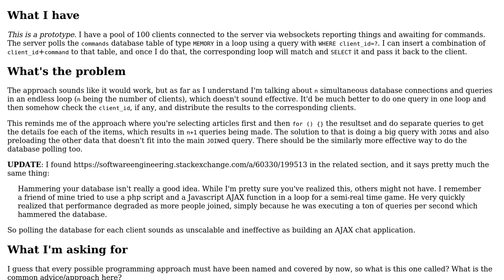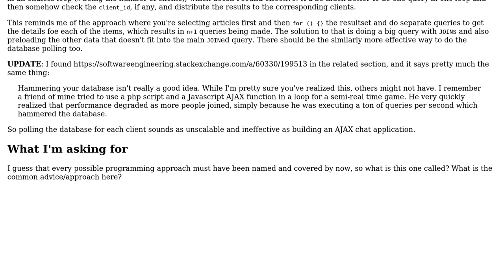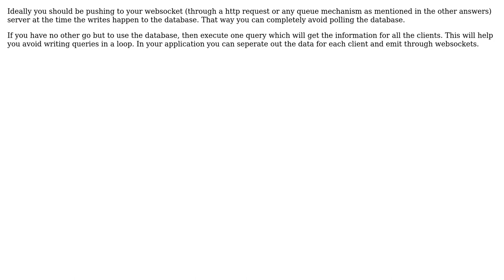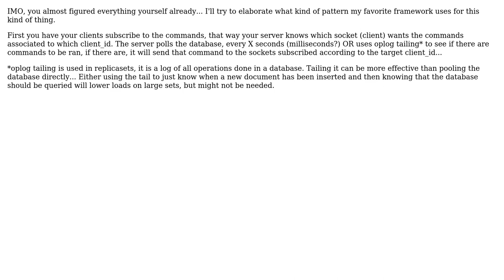Software Engineering: How do I balance 100 clients checking the same database table in a loop?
With thanks & praise to God, and with thanks to the many people who have made this project possible! | Content (except music & images) licensed under CC BY-SA | Music | Images & others | With thanks to user Salketer user kevin cline user Jules user gbjbaanb user Arvind Sridharan user aexl and the Stack Exchange Network Trademarks are property of their respective owners. You are responsible for your own actions.